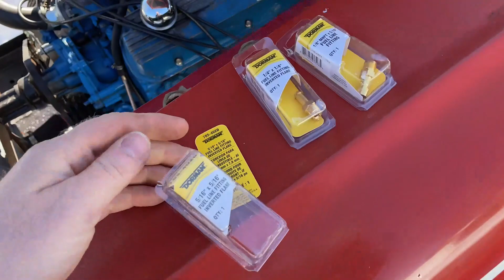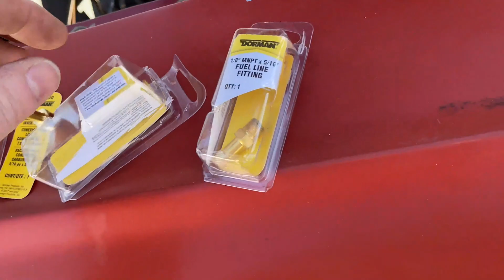It's the Small Things that can Kill You!! Pt.24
Today we tie up some loose odds and ends on the 1962 Mercury Meteor Gasser.